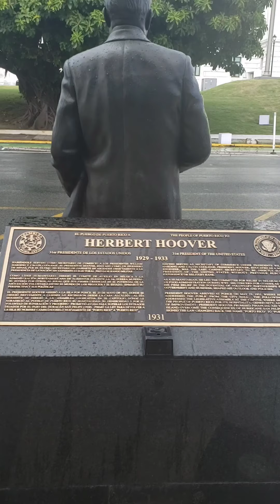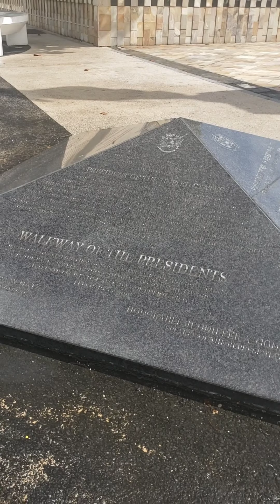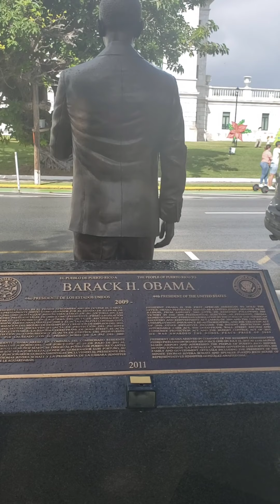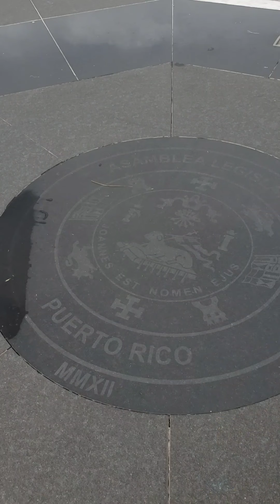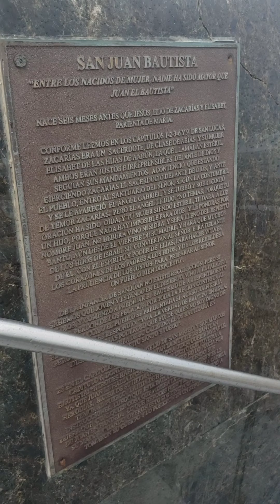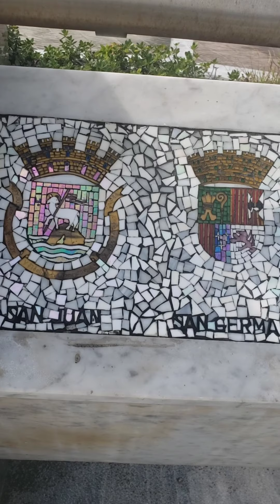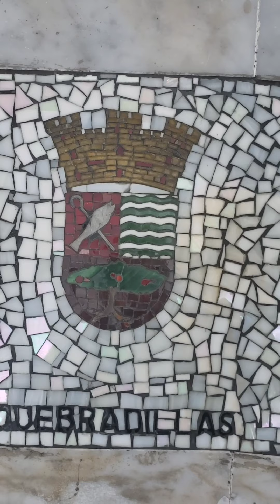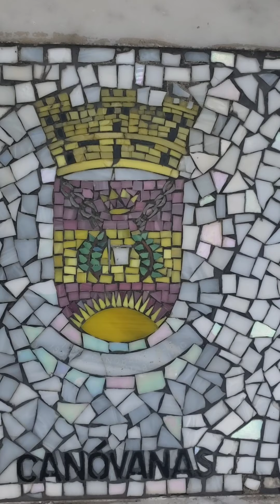En el Paseo de los Presidentes y el Capitolio en San Juan 🇵🇷